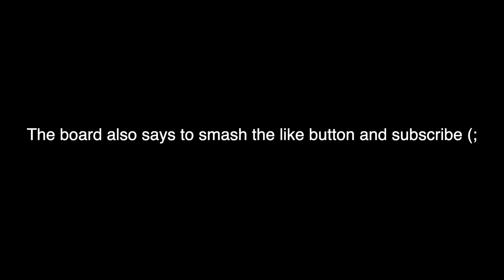sam got hurt in hawaii